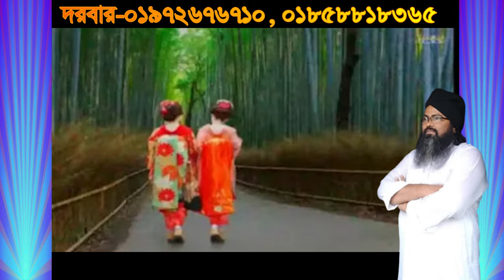প্রকাশ্যে রাসূলকে চিনে নিন ,prokasse rasolke chine nin